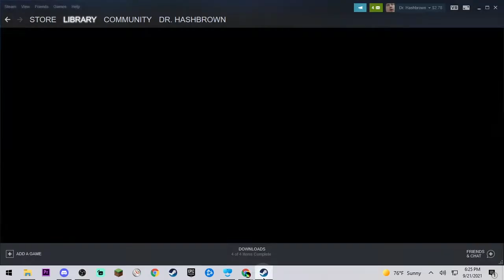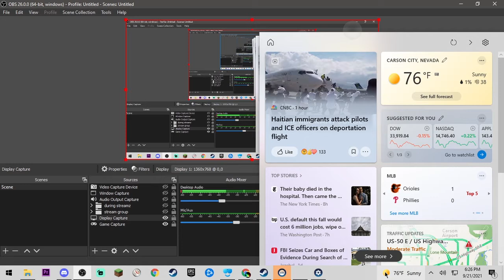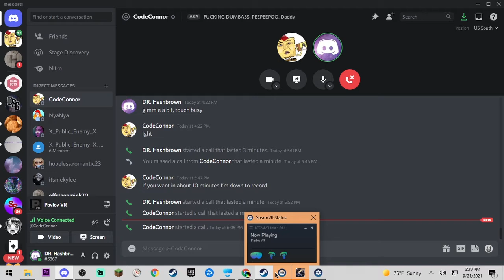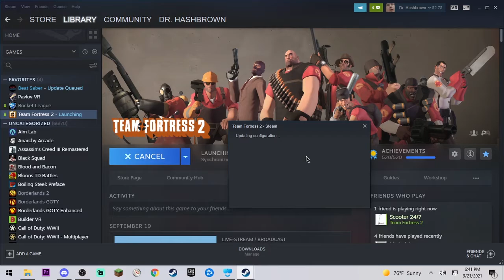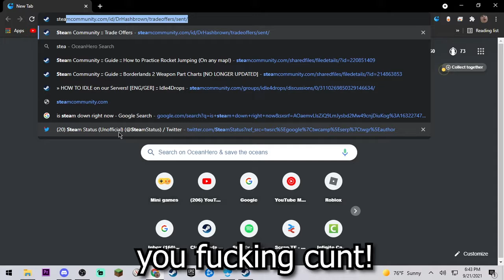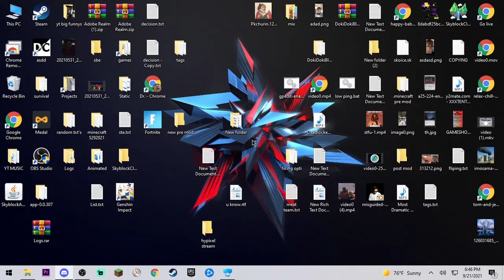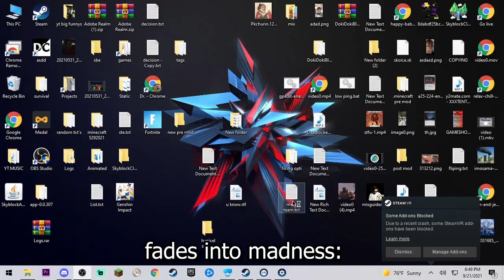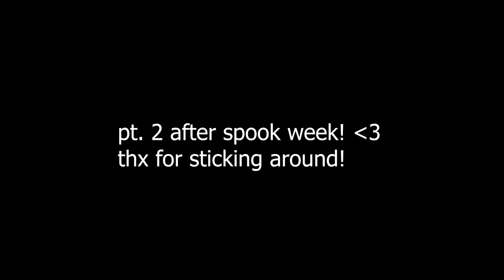steam actually dying funny moments...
dr hashbrown